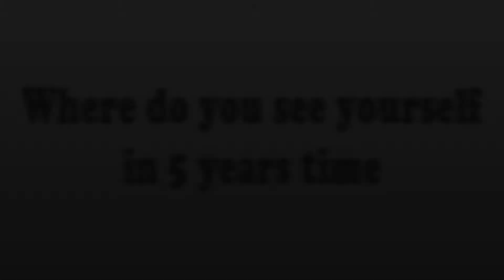LIVIO DEL GALLO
Get to know the staff that works at GaySA Radio
LISTEN LIVE
gaysaradio\ndstream.net
gaysaradio.co.za